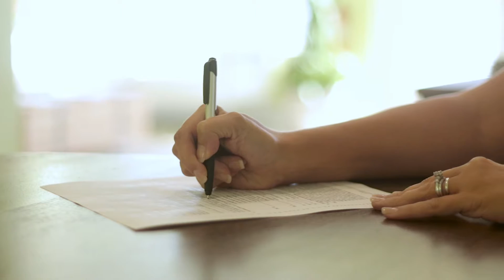A Successful Real Estate Career with CENTURY 21 Ocean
The CENTURY 21® brand has the power to give you an edge locally, wherever your business calls home. With global brand awareness, powerful lead-generating tools, and a world-class support team, the CENTURY 21 System is dedicated to helping you succeed.